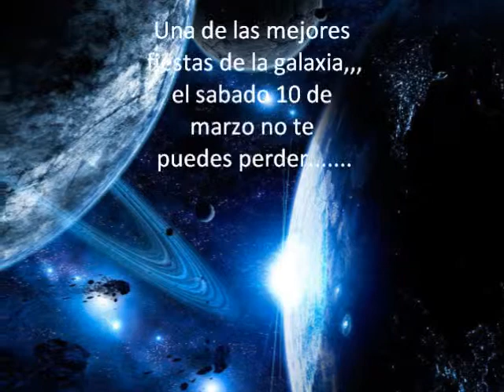PROMO FIESTA TRILOGY 2012 (SONIC) HD